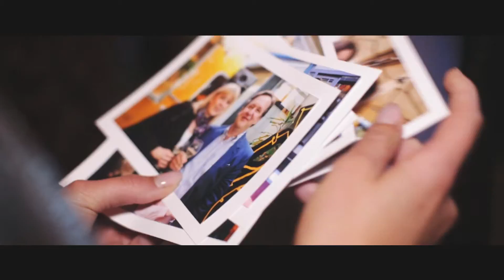Veuve Clicquot on the road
Čaša šampanjca i mali zalogaji za vrućeg ljetnog dana. U centru Zagreba, bistro hotela Esplanade. Zasluge za ovaj događaj, koji se prije toga održao u drugim europskim metropolama, idu poznatoj šampanjskoj kući Veuve Clicquot koja je svoju prikolicu poslala i u naš glavni grad. Pogledajte kako je bilo na partyu..